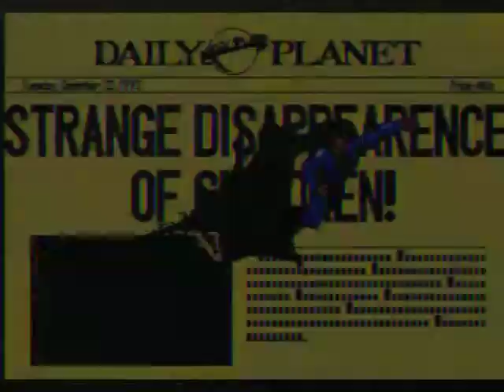Losing "Superman: Sunsoft" on the Sega Genocide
Able to leap tall buildings in a single bound!!! But when he gets to the top of the buildings, he has to just walk around for a bit to catch his breath.  I guess he fights all the bad guys whilst out of breath... he should've just taken the elevator and saved his super energy to fight the bad guys... oh Superman.  You're so into the theatrics, you've forgotten what's really important.  Well, what more can you expect from a guy who wears bright red underwear on the outside of his pants.